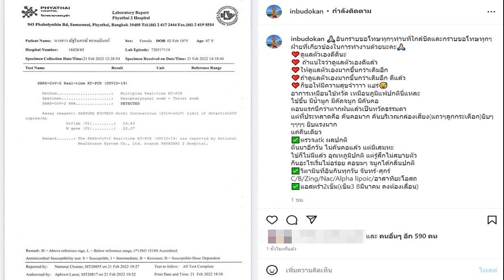อิน บูโดกัน แจ้งติดโควิด เผยอาการคันคอหนัก เหมือนไข้หวัด เลื่อนฉีดวัคซีนเข็ม3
นักร้องสาว อิน บูโดกัน แจ้งผลติดโควิด-19 เผยอาการเหมือนไข้หวัด คันคอหนักวันแรก เลื่อนฉีดวัคซีนเข็ม3 ขออภัยผู้ใกล้ชิด
คนในวงการบันเทิงติดโควิดเพิ่มขึ้นหลายราย ล่าสุดนักร้องสาว อิน บูโดกัน โพสต์ผลตรวจแจ้งว่า ติดเชื้อโควิด-19 เผยอาการล่าสุด พร้อมขออภัยที่เกี่ยวข้องใกล้ชิด
โดย ระบุว่า “อินกราบขอโทษทุกๆ ท่านที่ใกล้ชิด และกราบขอโทษทุกๆ ฝ่ายที่เกี่ยวข้องในการทำงานด้วยนะคะ ดูแลตัวเองดีดีนะ ถ้าแน่ใจว่าดูแลตัวเองดีแล้วให้ดูแลตัวเองมากขึ้นกว่าเดิมอีก ถ้าดูแลตัวเองมากขึ้นกว่าเดิมอีกดีแล้ว ก็ขอให้มีความสุขจ้าาาา แฮร่

อาการเหมือนไข้หวัด เหมือนภูมิแพ้ปกตินี่แหละ ไข้ขึ้น มีน้ำมูก มีคัดจมูก มีคันคอ ตอนแรกนึกว่าตากฝนแล้วเป็นหวัดธรรมดา แต่ที่ประหลาด คือคันคอมาก คันบริเวณกล่องเสียง (แถวๆ ลูกกระเดือก) ยิบๆๆๆๆๆ ยิบแรงมาก แค่คืนเดียว

ตรวจ atk ผลปกติ ตื่นมาอีกวัน ไม่คันคอแล้ว แต่มีเสมหะ ไข้ก็ไม่มีแล้ว อุณหภูมิปกติ แต่รู้สึกไม่สบายตัว กินอะไรเริ่มไม่อร่อย คอขมๆ จมูกได้กลิ่นปกติ วิตามินที่อินกินทุกวันจันทร์-ศุกร์ C/B/Zing/Nac/Alpha lipoic/อาสาทิยะโอสถ แอสตร้า2เข็ม (เข็ม3 8 มีนาคม คงต้องเลื่อน)